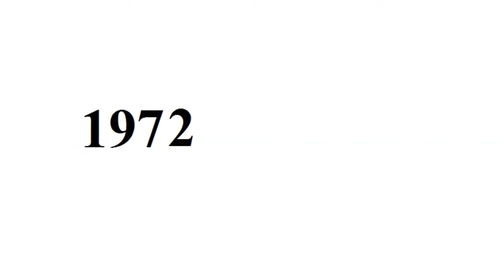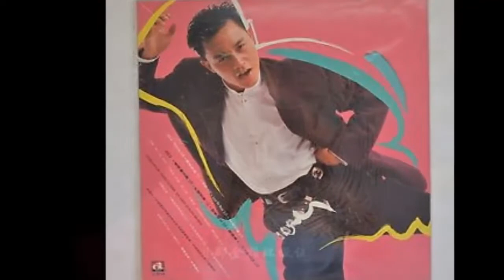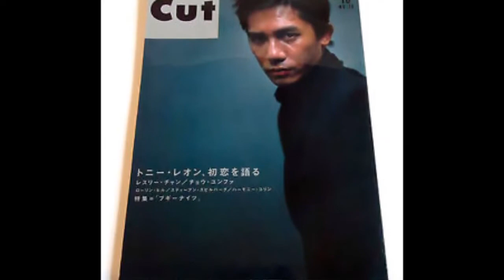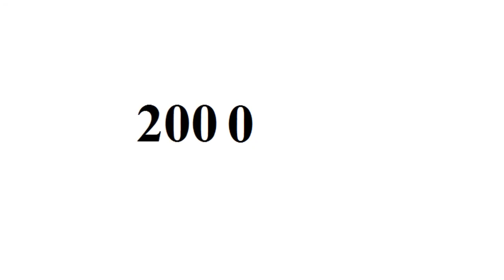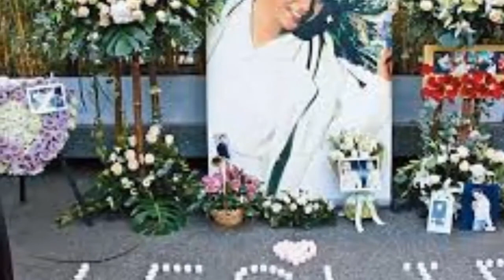Leslie Cheung - From Baby to 46 Year Old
Copyright: Leslie Cheung.

Go to:
topgamehaynhat.net